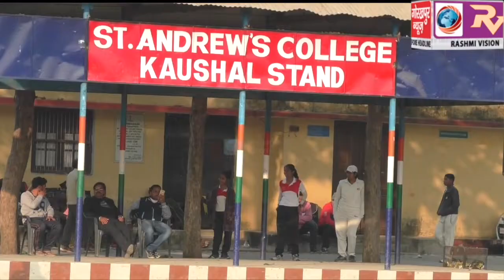टैलेण्ट हण्ट करने के बजाय जी0सी0ए0 बना टैलेन्ट हंटर,गोरखपुर न्यूज करेगा जल्द खुलासा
अंडर फोर्टीन क्रिकेट ट्रायल की हुई शुरुआत , यूपीसीए जूनियर के सेलेक्टर ने लिया ट्रायल, टैलेण्ट हण्ट करने के बजाय जी0सी0ए0 बना टैलेन्ट हंटर,गोरखपुर न्यूज करेगा जल्द खुलासा।